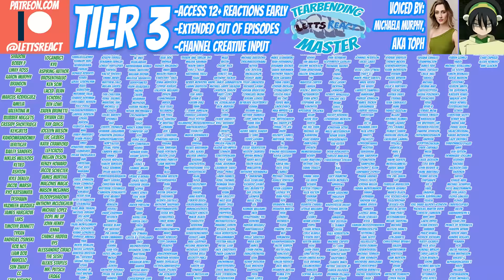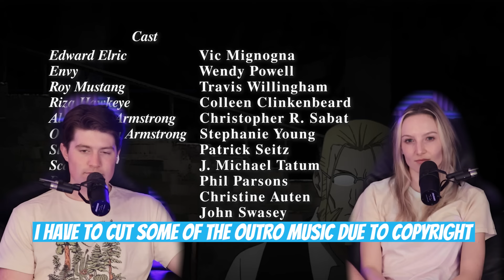MUSTANG SNAPS ON ENVY! | Full Metal Alchemist: Brotherhood Reaction | Ep 54, “Beyond the Inferno”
Mustang continues ELIMINATING Envy as the group begins to worry he’s becoming to angry, and this leads to a STUNNING revelation from Envy, changing our understanding of his actions throughout the entire show! This episode was simply EPIC, and we can’t wait to see what happens next!

Episode 55 of Fullmetal Alchemist: Brotherhood, Premieres this Sunday at 12 pm est!

Head to Patreon to see episodes 54, 55, 56, 57, 58, 59, 60, & 61 of Full Metal Alchemist: Brotherhood and 1, 2, 3, 4, 5, 6, 7, & 8 of Demon Slayer, as well as Attack on Titan OVA 4&5, "No Regrets" parts 1 and 2.

Season 1 Episode 10 of THE OWL HOUSE PREMIERES TUESDAY AT 12 PM EST!

Full Metal Alchemist: Brotherhood, Episode 54  “Beyond the Inferno”